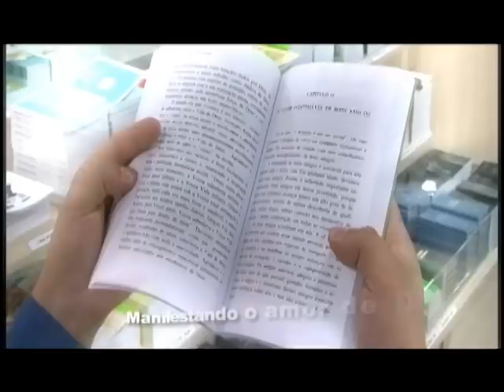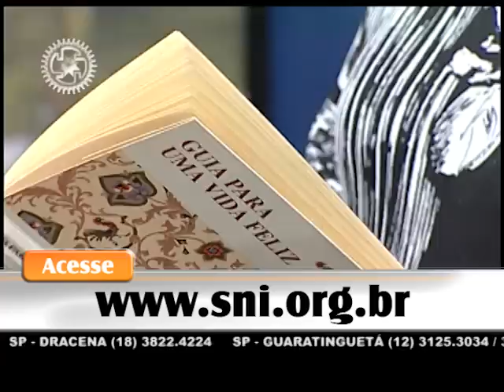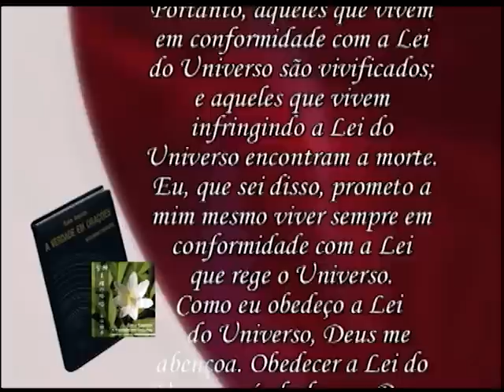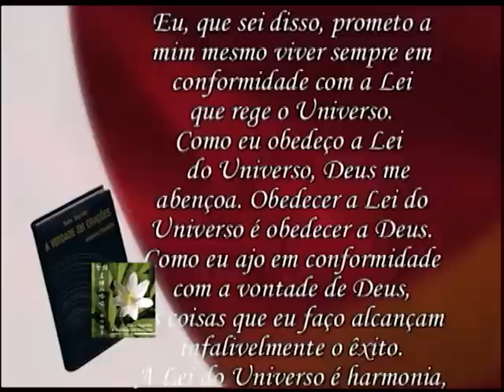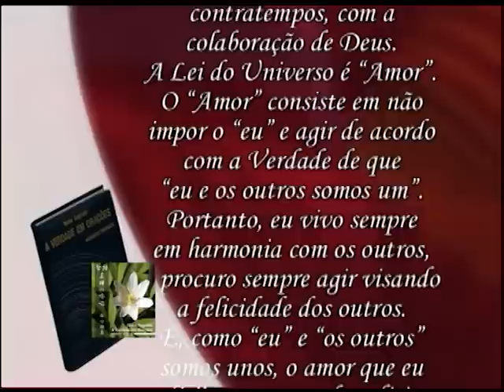01/07/2016 - SEICHO-NO-IE NA TV - O sonho se concretiza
Olá! Feliz dia! Um dia abençoado para você que acompanha o modo feliz de viver. Em sua palestra, a preletora Luiza Maria Fernandes, a partir dos ensinamentos contidos no livro "Guia para uma vida feliz", de autoria do Mestre Masaharu Taniguchi, nos orienta: "O sonho se concretiza".
Muito obrigado.